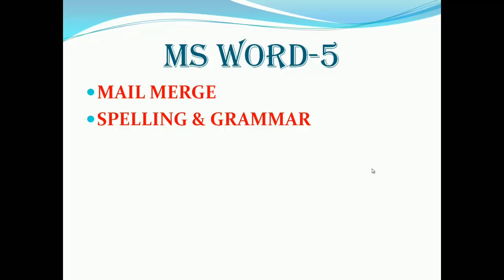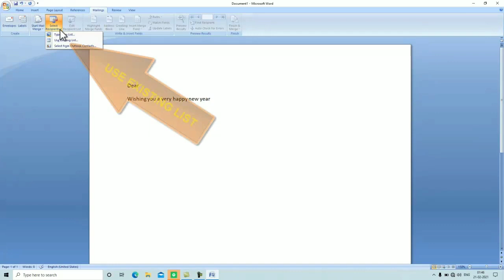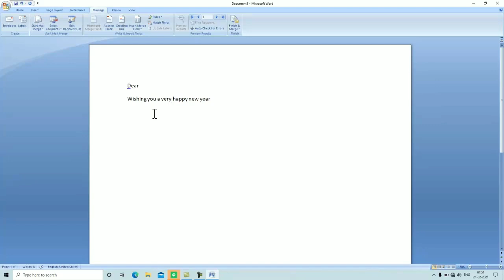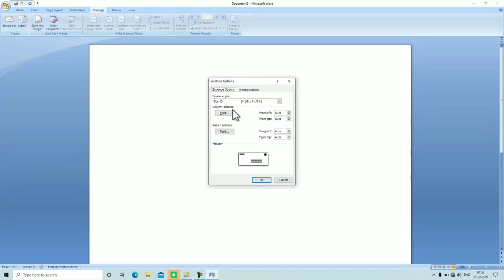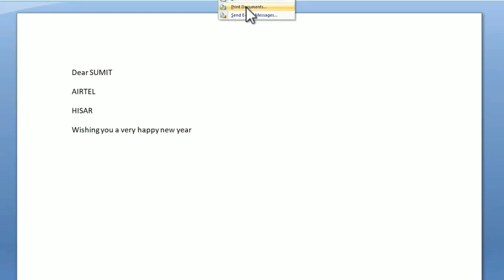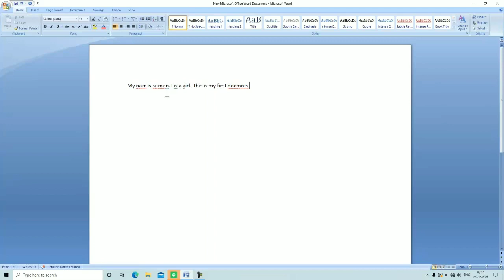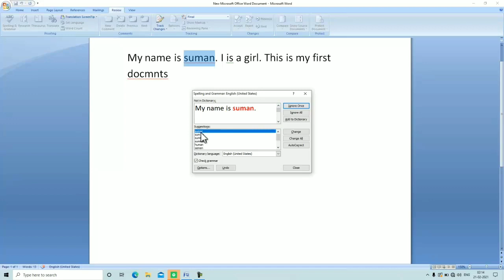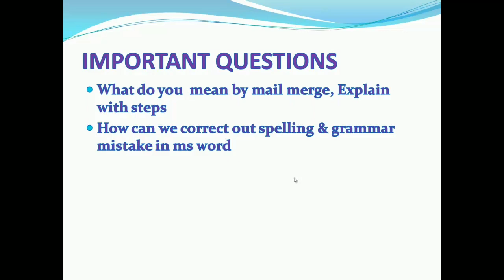Class 10 Computer Science MS WORD 5